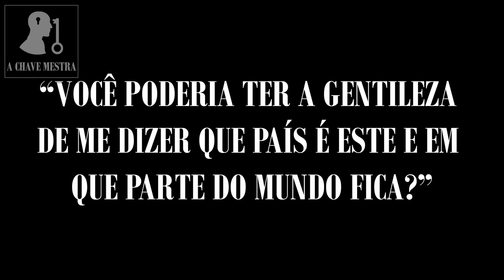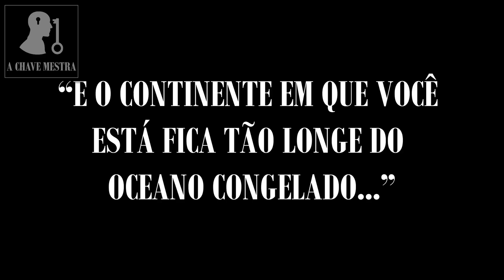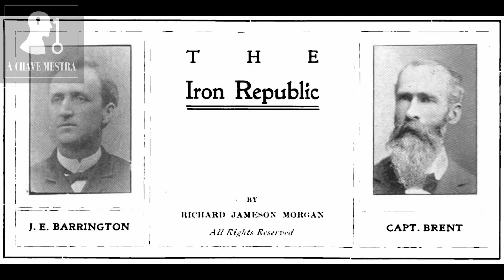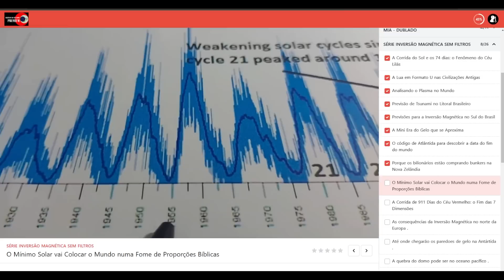Capítulo 14: A República de Ferro (O Modelo Eletromagnético)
Nessa série totalmente nova, serão trazidos temas profundos em como tudo funciona no Modelo do Plano Eletromagnético e o Grande Relógio do Criador para entender finalmente a Inversão do Campo Magnético.

EMPCOE = Eletromagnetic Plasma Change Over Event ou Inversão do Campo Eletromagnético Plasmatico ou simplesmente Inversão do Campo magnético da Terra é o evento catastrófico que acontece de tempos em tempos e foi escondido da grande massa.

inversão do campo magnético,campo magnético,terra,campo magnético da terra,anomalia no campo magnético da terra,campo magnético da terra enfraquecendo,reversão do campo magnético,inversão do campo magnético da terra,inversão dos polos magnéticos,inversão do pólo magnético da terra,polo magnetico da terra,anomalia do campo magnético da terra 2021,o que acontece depois da inversão do campo magnético,magnetismo da terra,empcoe,plasma,eletromagnetismo, brianaustinlambert33, hyperborea, almirante byrd, ufo, história oculta, atlantida, atlantis, urbano monte,